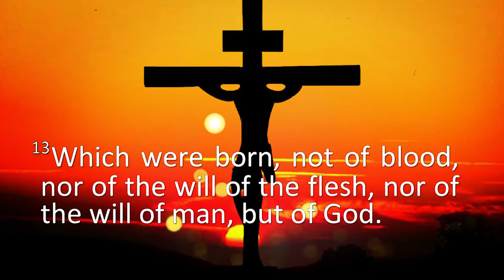John 1:11-13 يوحنا